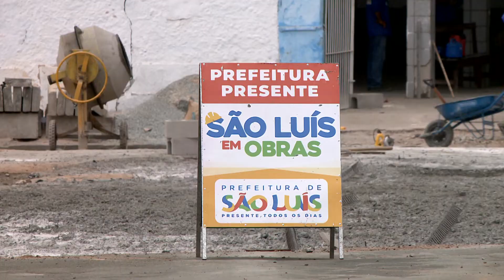(EDIÇÃO 23.09.19) SL: com as mudanças temporárias na região central, trânsito se tornou mais lento